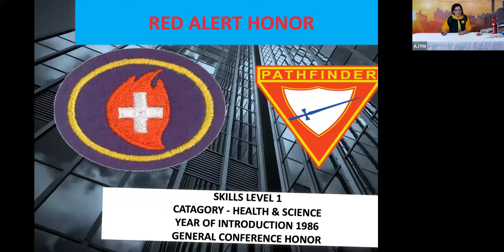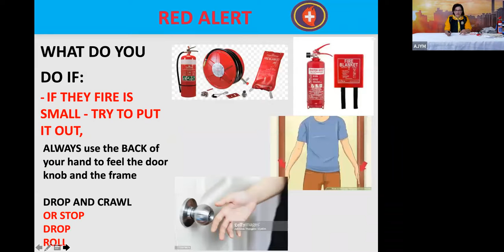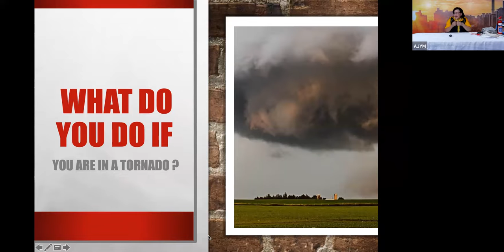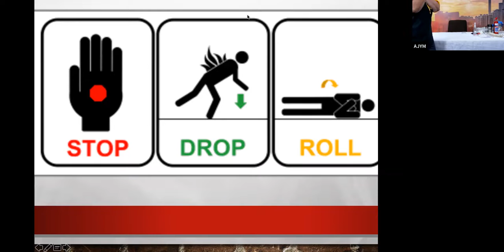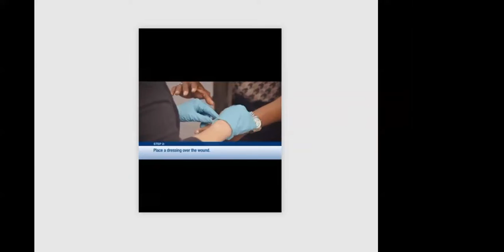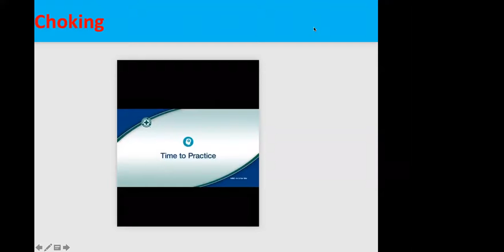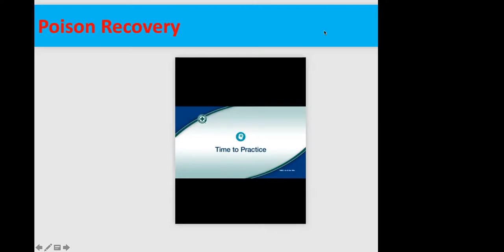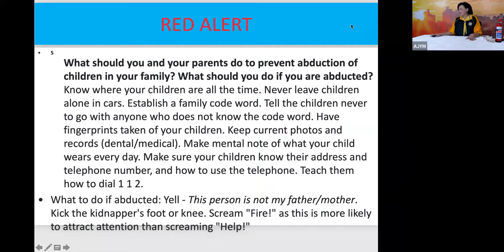Red Alert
Learn how to yourself safe in an emergency, and how to prevent some emergencies from happening in the first place!